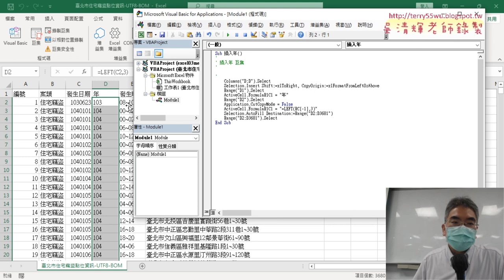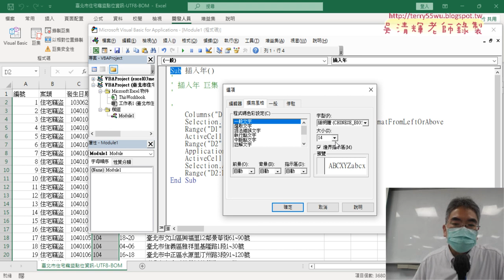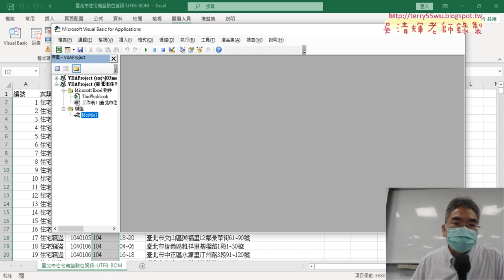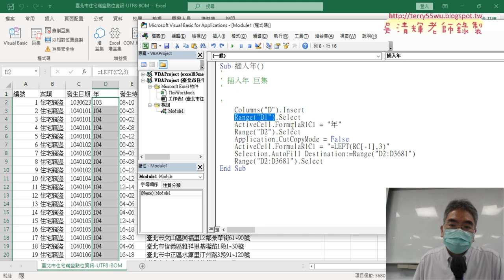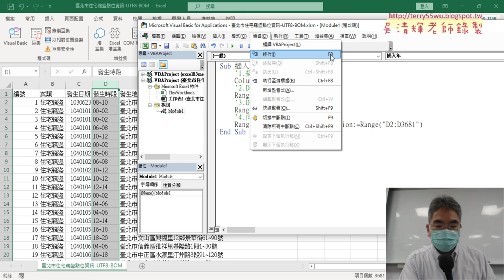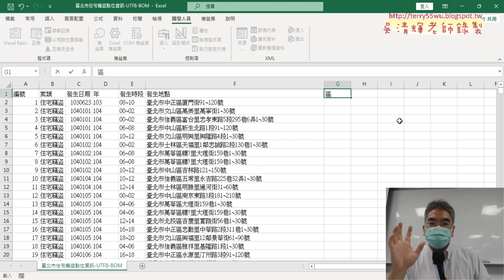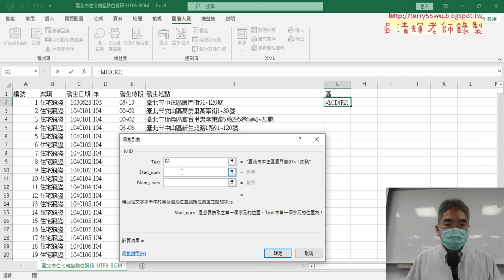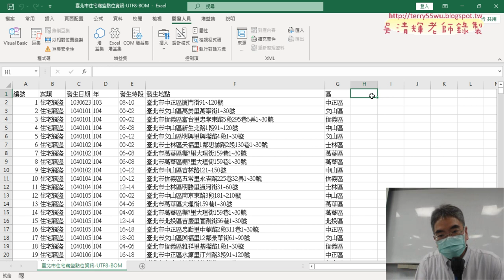03 VBA環境與精簡巨集VBA程式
上課內容：
01_重點複習與開發人員
02_錄製插入年巨集與執行
03_VBA環境與精簡巨集VBA程式
04_插入路街道與整合為插入欄VBA程式
05_插入按鈕與錄製刪除欄巨集
06_讓按鈕不移動與精簡刪除欄

課程理念：
1.以循序漸進的方式, 透過詳細的說明和實用的50個Excel VBA範例,
2.進而解說EXCEL與資料庫的結合，甚至將EXCEL當成資料庫來使用，

吳老師  112/9/28